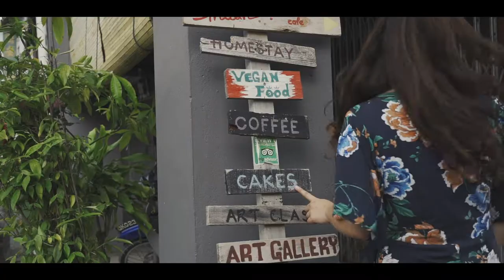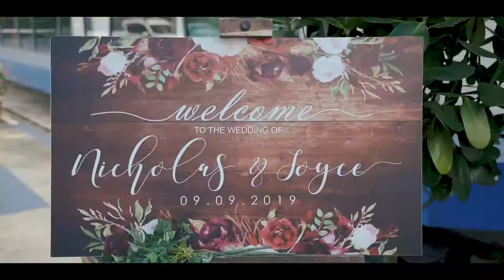OREAQ | Nicholas & Joyce | 2019.09.09 | Same Day Edit | Kuching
Congrats to this newly sweet birds. "Best wishes on this wonderful journey, as you build your new lives together. "